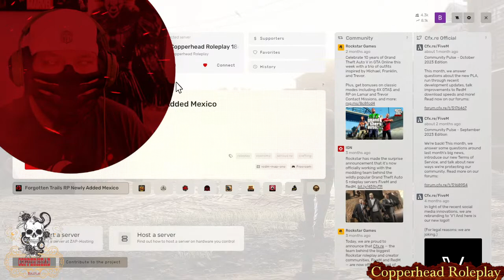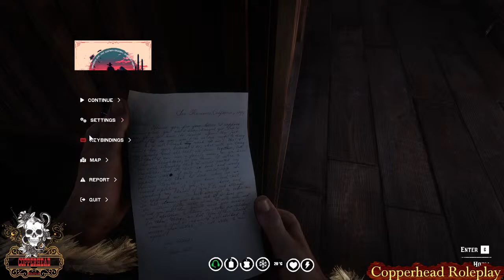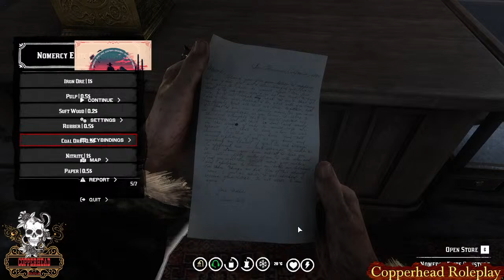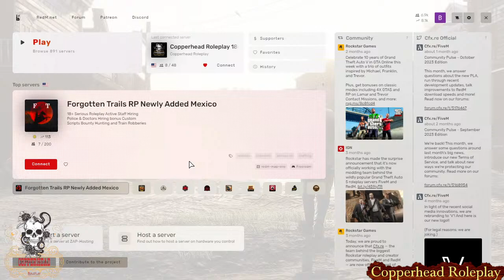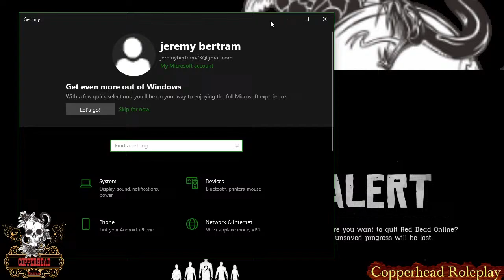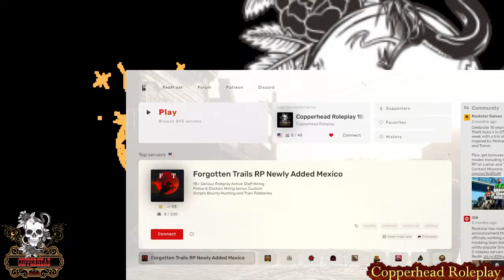[EARL DOBBS][LAYIN ROOTS]